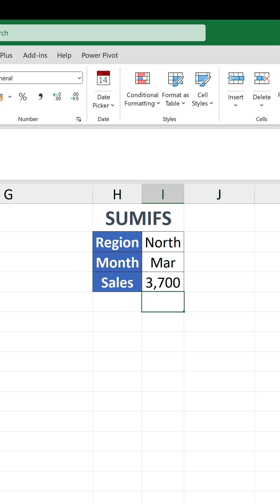Here's why you need to stop using the SUMIF function in Excel!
𝘌𝘷𝘦𝘳𝘺𝘰𝘯𝘦 knows SUM. After all, it was almost certainly the first function you learnt in Excel.

While it's useful for calculating a whole column of numeric values, that isn't always what you want.

A frequent task is to total up a column based on one or more conditions, and there are two functions for this: SUMIF and SUMIFS.

𝗦𝘆𝗻𝘁𝗮𝘅𝗲𝘀

=𝚂𝚄𝙼𝙸𝙵(𝚛𝚊𝚗𝚐𝚎,𝚌𝚛𝚒𝚝𝚎𝚛𝚒𝚊,[𝚜𝚞𝚖_𝚛𝚊𝚗𝚐𝚎])
=𝚂𝚄𝙼𝙸𝙵𝚂(𝚜𝚞𝚖_𝚛𝚊𝚗𝚐𝚎,𝚌𝚛𝚒𝚝𝚎𝚛𝚒𝚊_𝚛𝚊𝚗𝚐𝚎,𝚌𝚛𝚒𝚝𝚎𝚛𝚒𝚊,...)

In the video example, a table called tblSales houses some sales data. SUMIF is used to sum the Sales rows where the corresponding values in the Region column are equal to 'North'.

However, it's then decided an additional criterion is needed to only consider Month rows equal to 'Mar'.

This is where SUMIFS comes in. The only fundamental difference is SUMIF handles a single criterion, whereas SUMIFS can deal with multiple criteria.

However, it can cause confusion because the 𝚜𝚞𝚖_𝚛𝚊𝚗𝚐𝚎 argument comes last in SUMIF but first in SUMIFS.

Why?

SUMIFS appeared in Excel 2007 as an alternative to SUMIF. As SUMIFS was made to support up to 127 criteria, it probably didn't make much sense to put 𝚜𝚞𝚖_𝚛𝚊𝚗𝚐𝚎 last, hence the position change.

Is it time SUMIF was removed? Oh, and COUNTIF, for that matter.